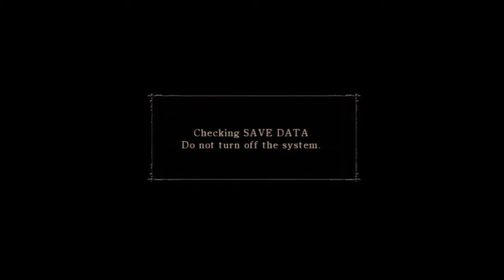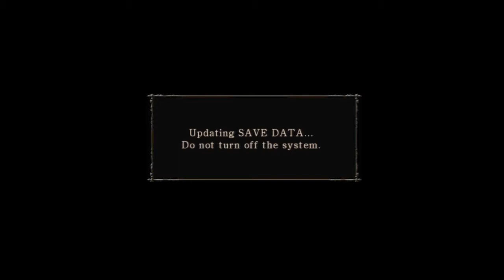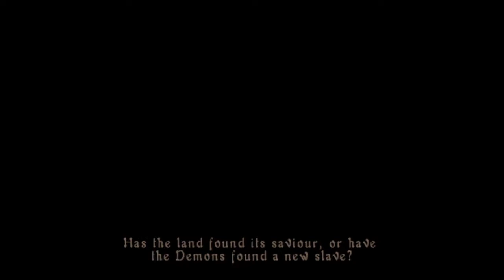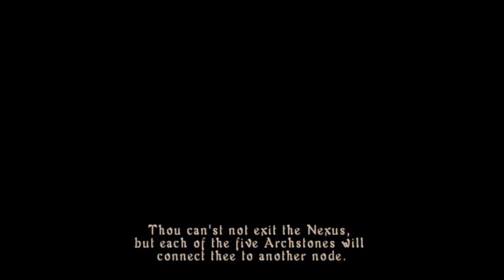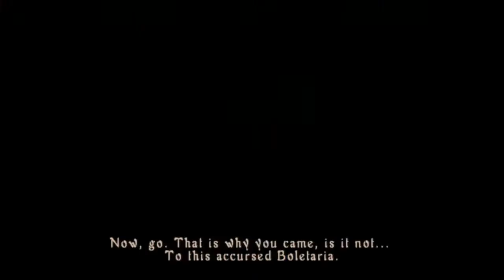Demon's Souls Dickstab Diaries Ep.1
Load up.
Start game.
Pick Knight.
Fluted.
Shit pants against Vanguard.
Die.
Start game.
Die.
Fight Redeye.
Die.